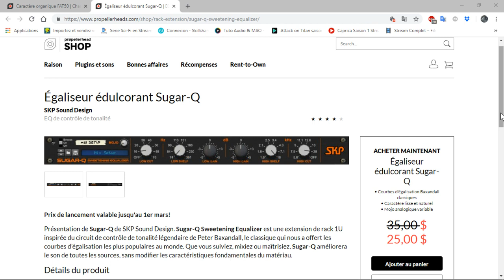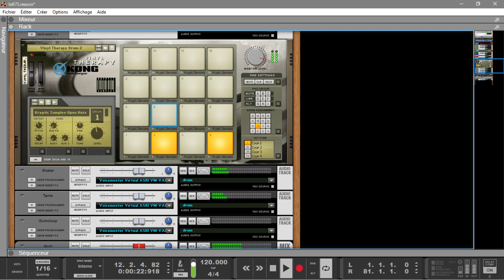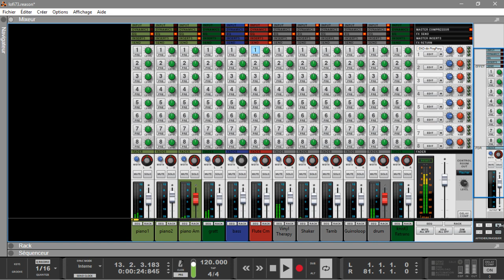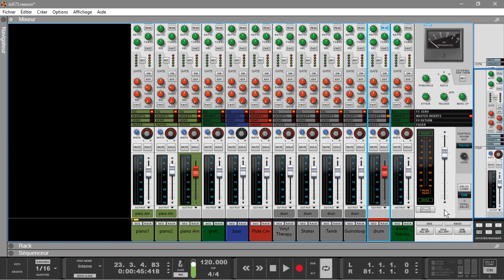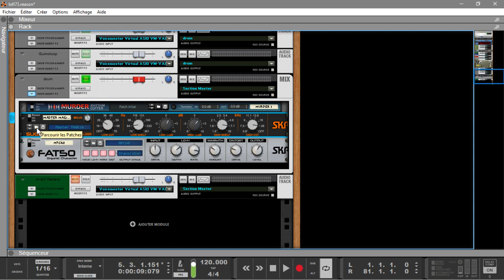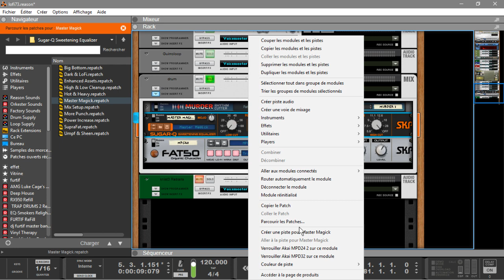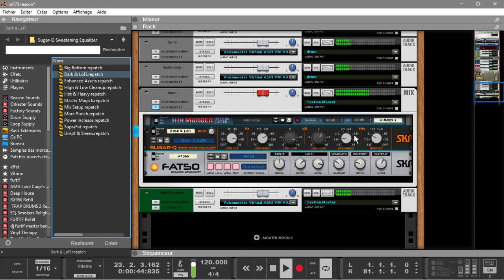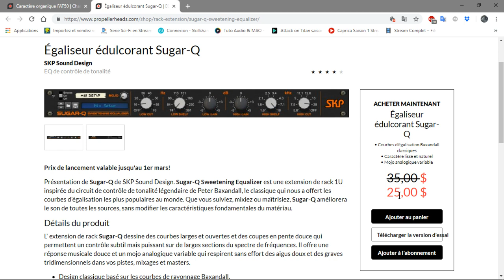PRÉSENTATION DE ÉGALISEUR SUGAR-Q PAR SKP SOUND DESIGN DANS REASON10.4